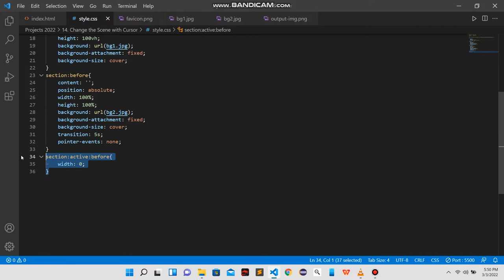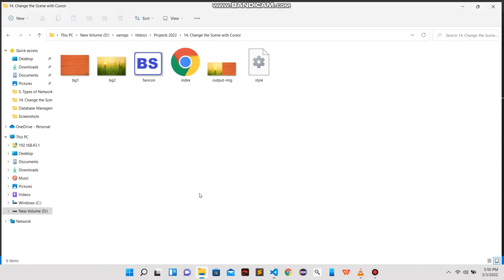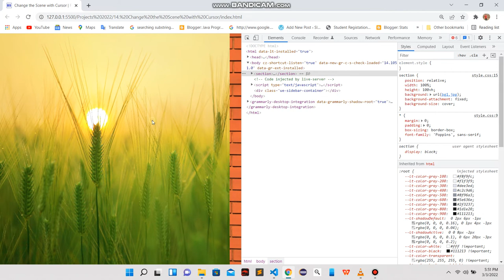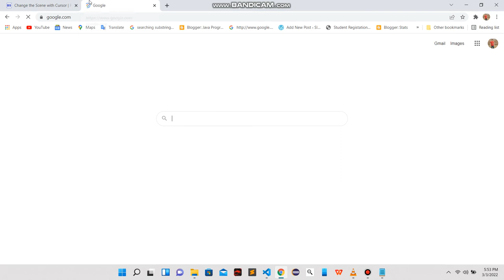Change the Scene with Cursor 720p & 1080p full HD video | Get Free Source Code | Free Projects1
☆ This is a changing scene with the cursor effect with free source code.
☆ In this project, we can hide one image from another. If you want to see the hidden image, then double-click on the current display image and hold the cursor until the image is fully displayed.

☆ Automatically, whenever we release the cursor, the second image will be hidden again.

to get free source code for cool HTML, CSS, and JavaScript projects.

follow on social media also
GitHub:

BHOLU SINGH